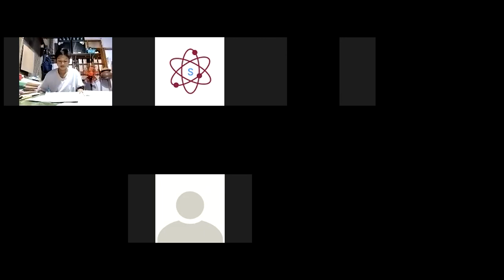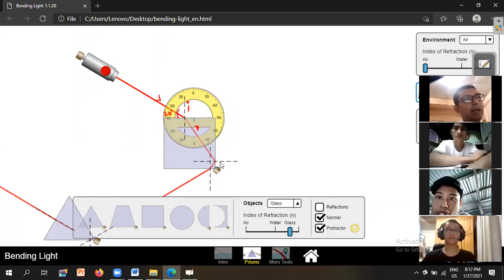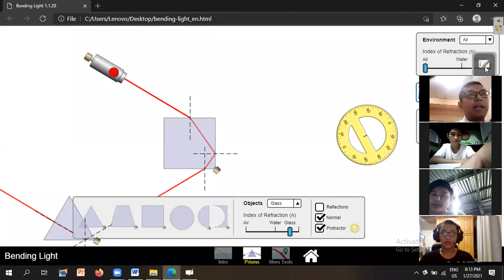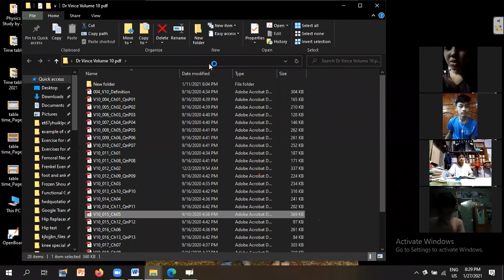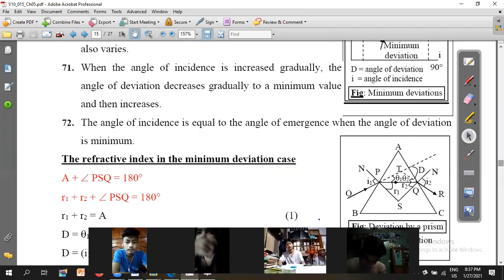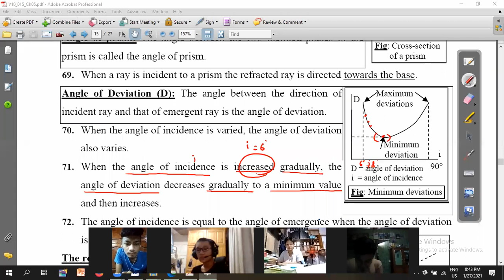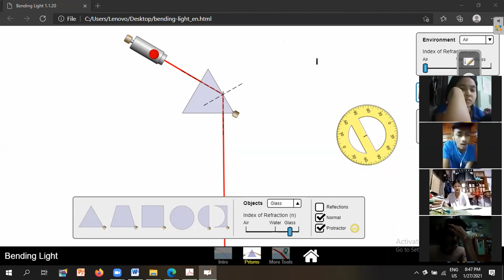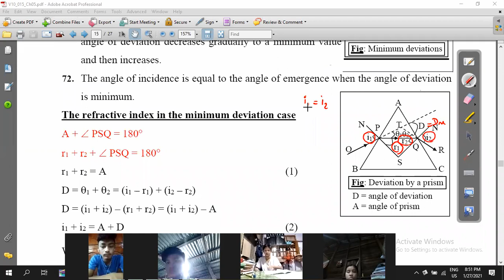Physics Chapter 5 part 11